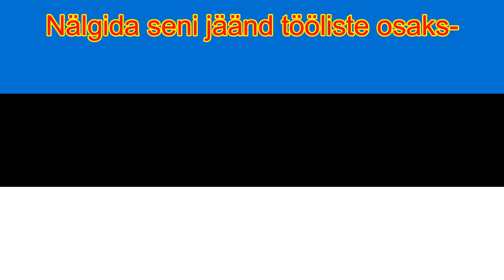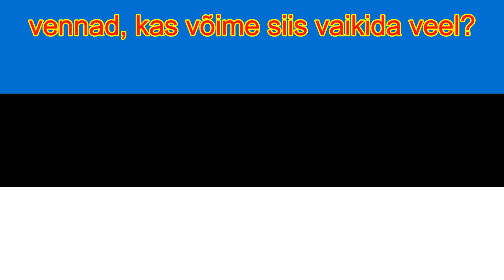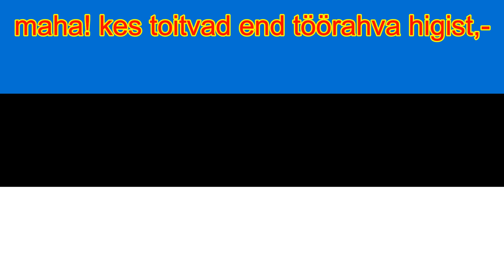ワルシャワ労働歌 エストニア語版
エストニア語版にはこの音源の他にVennaskondによるものがありますが、全く似ていません。
この音源は一体いつ、どこで歌われた物なのか不明です。
サビの部分の歌詞が一部合っているかよくわからない部分がありますが、歌詞について詳しい情報が分かりません。

原文歌詞
1.
Vaenlusetormid meist tuiskavad üle,
vihaselt rõhuvad tumedad jõud;
vaenlaset vastu viib võitlusesüle-
ees meil on tundmata saatusesõud.
Uhkelt ja võimsalt tõstame siiski
tööliste võitluselippu me käes,
astume rahvaste võitluseritta,
nõuame õigust ja vabadust väes.

Veriseks võitluseks kohus meid kutsub -
vapralt siis edasi, töölisteväed!　　×2

2.
Nälgida seni jäänd tööliste osaks-
vennad, kas võime siis vaikida veel?
Võllas ja tapjate vihane kisa
võitlejaid vahvaid ei kohuta teel:
ükski ei kao, kes võitluseväljal
ohvriks on langenud aadete eest;
miljonid tänul neid kannavad meeles,
vaimustust saavad veel võitluseteest.

3.
Jälgid on meile türannide troonid,
püha meil orjade valu ja piin;
rahvaste verega määritud kroonid
vaenlaste veresse matame siin.
Armuta tasu rõhujad saagu,
kadugu kurnajad, suregu sund;
maha! kes toitvad end töörahva higist,-
ligi on võidukas pääsmisetund.